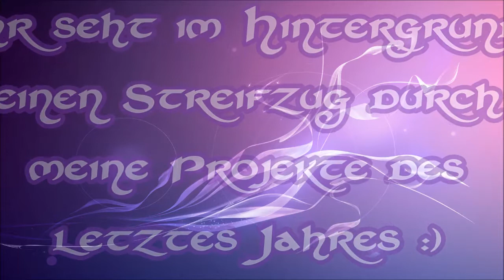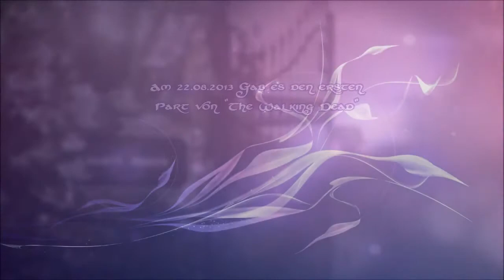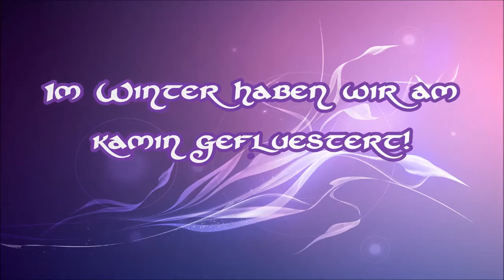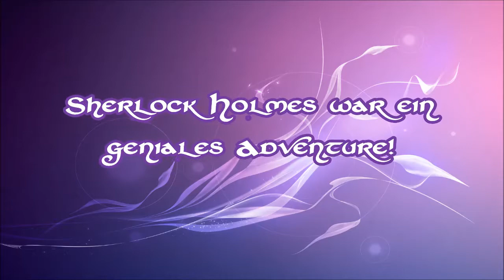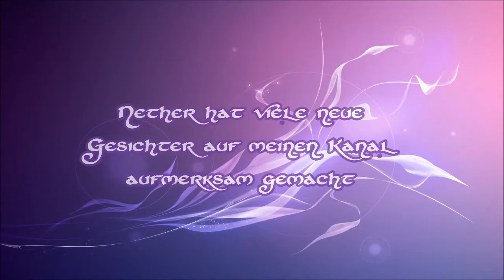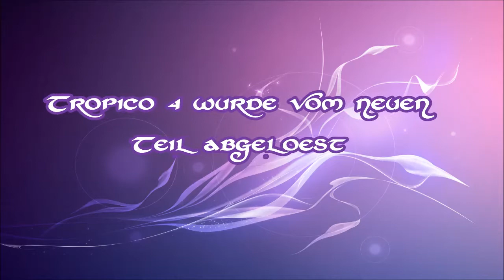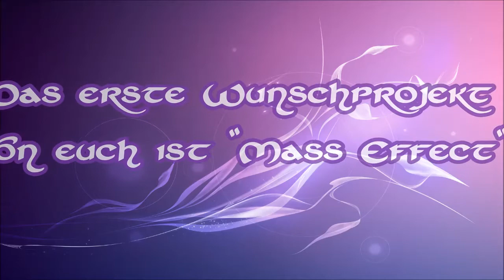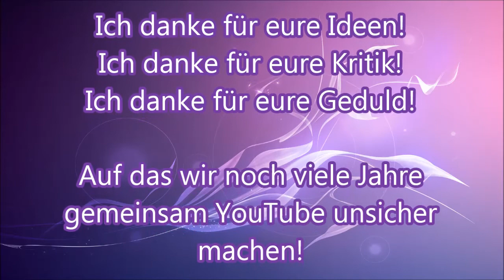Ein Jahr YouTube - Ein Rückblick ♥ Commentary [deutsch]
☆•´¯`•.♥ Kanal-Geburtstag ♥.•´¯`•☆
Heute mit mir im Talk: EvoldoTV [ besucht ihn Unsere Kanäle sind ein Jahr alt geworden und wir plaudern über das vergangene Jahr.

Fragen:
Habt ihr einee besondere Gegebenheit in Erinnerung behalten?
Was wünscht ihr euch für das nächste Jahr?

In dieser Playlist findest Du Commentarys zu unterschiedlichen Themen. Die Commentarys sind Duos und ich quatsche mit anderen Leuten über dies und das. Im Hintergrund werden unterschiedliche Spiele laufen. Ich versuche dabei immer eher unbekannte Spiele zu finden, die sich gut dazu eignen im Hintergrund zu laufen.

Wenn Du auch ein Talk-Thema hast, dass ich einmal besprechen soll, dann schick es mir einfach per PN zu. Oder willst Du selbst einmal mein Talkgast sein? Dann kannst Du mich natürlich auch gerne anschreiben.